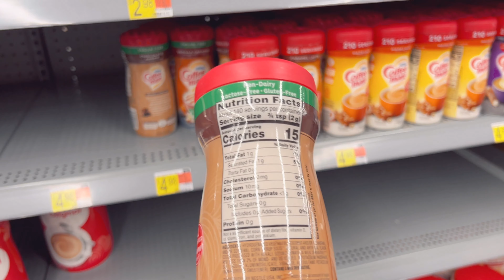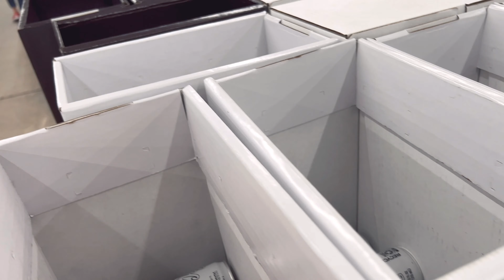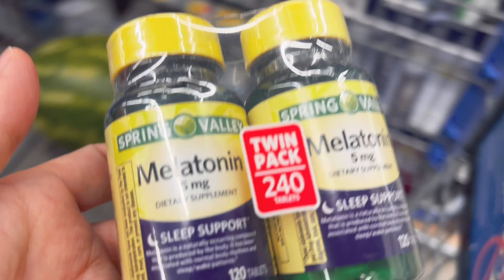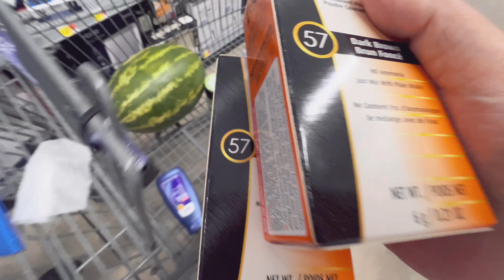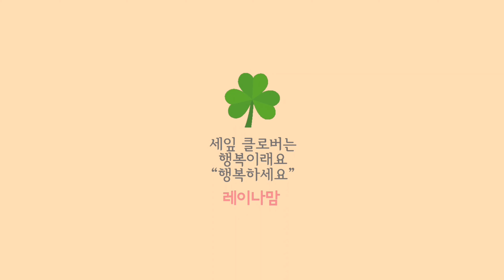플로리다 에코네집 저녁 일상 Vlog 🇺🇸🏝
플로리다 에코네집 저녁 일상 Vlog '강아지와 마트?' 그리고 낚시~
플로리다 시골살이 브이로그
강아지와 미국 소소한 일상 vlog 🏝

저는소정의 크레딧을 받을 수 있습니다-